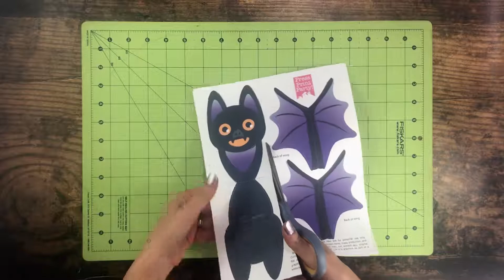FREE Printable Halloween Bat Craft For Kids DIY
Make a fun Halloween bat craft for kids. Free printable and coloring page.